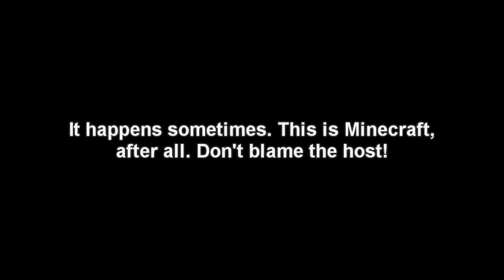WMC S16 - #01 - Decapitated sunflowers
Welcome to Season 16 of When Miners Cry! This season is When Miners Call, and this time we are doing Two Big Teams (Orange and Lime) with the Mumble Mod, which means directional audio. People will be scattered all over the map alone, and 0,0 has been moved!

General WMC rules apply otherwise: 120 minutes until meet-up, horses and nether on, regen potions and Level 2 potions disabled, golden heads heal three hearts, the map was 3500x3500 big.

Enjoy the season!

Intro by: Kurtit

Intro Music: Crypt Of The Necromancer OST - The Wight to Remain (A-Rival Remix)

Player intro art by EighteenQs (and yes, you can commission your own from Q!)

Episodes released every other day at 22:00 UTC (6 p.m. Eastern, 3 p.m. Pacific)